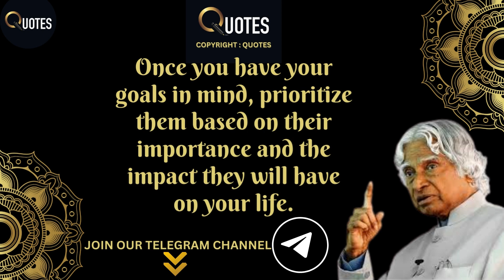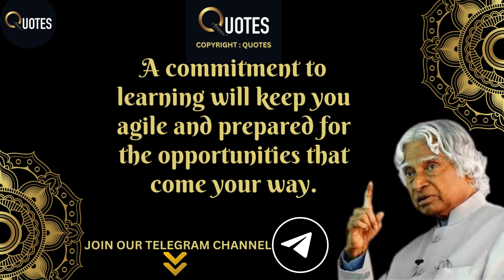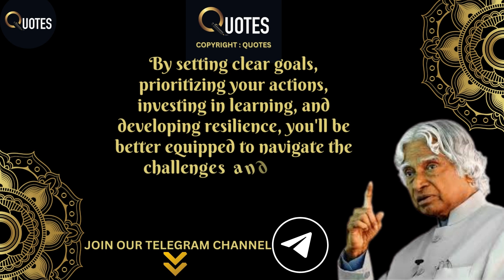3 Key Actions to be taken immediately to be successful in life |DR APJ ABDUL KALAM QUOTES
3 Key Actions to be taken immediately to be successful in life |DR APJ ABDUL KALAM QUOTES

Personality Development  :
The Mental Time Travel System 👇👇

Financial Development :
Miracle Money Magnets👇👇